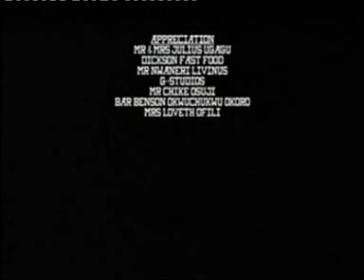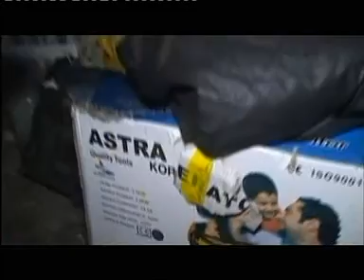FILM NIGERIAN AVEC AGUA DO MUNDO TV. DANS"NANI AZA TEMOIN 3 "